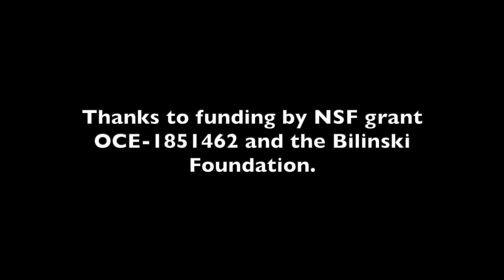Evolution at a Not So Snail's Pace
A film by Emily Longman of the Population Biology Graduate Group

ECL290/PBG298: Scientific Filmmaking
In the course, graduate students are trained in science communication and basic filmmaking, culminating in the production of their own short films, which highlight their dissertation research. The class was created by Emily Longman, a Ph.D. candidate in population biology, Eric Sanford, a professor in the Department of Evolution and Ecology, and adventure filmmaker Grant Thompson.